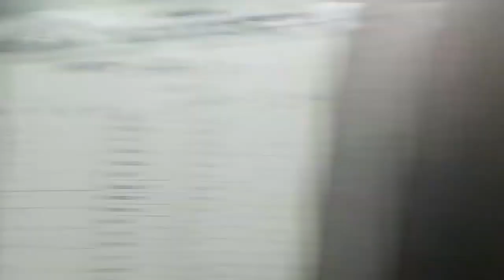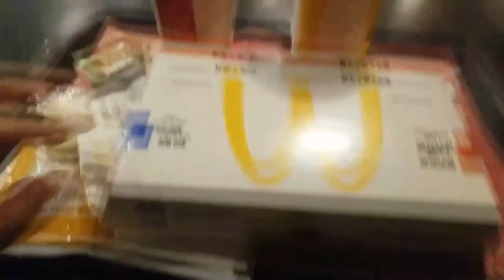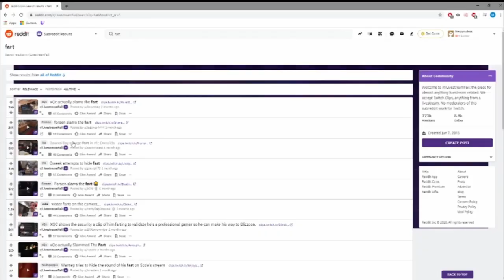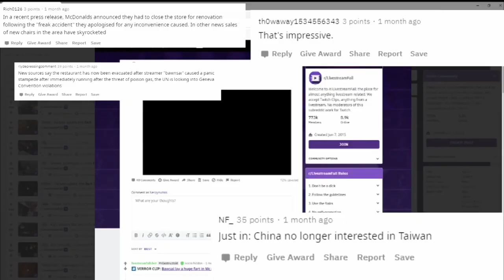SATURDAY NIGHT OUT | bawnsai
on 22nd February 2020